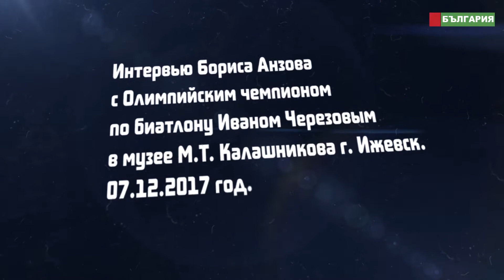Иван Черезов трёхкратный чемпион мира и двукратный призёр Олимпийских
Интервью на "Медиа Мост Болгария" с трёхкратный чемпион мира и двукратный призёр Олимпийских игр в эстафетных гонках, многократный победитель этапов Кубка мира. Заслуженный мастер спорта России. Один из лидеров мужской сборной России по биатлону, Иван Юрьевич Черезов

Иван Черезов – уроженец города Ижевск Удмуртской республики. Родился в 18 ноября 1980 года. Женат имеет 3-х детей. Его мать работала экономистом на одном из промышленных предприятий города. Отец долгое время трудился водителем рейсового автобуса. В школе мальчик ничем особенным не отличался. Учился средне, много времени проводил во дворе с друзьями. Рост у Мвана 173 см.
В возрасте 9 лет совершенно случайно, поддавшись уговорам одного из приятелей, попал на тренировку в секцию биатлона, где и задержался на многие годы. Образование знаменитый спортсмен получал в Нижегородской юридической академии - к тому времени как раз открылся ее ижевский филиал. Первым местом работы стал отдел уголовного розыска, а официальной должностью – оперуполномоченный.
Однако, по признанию самого чемпиона, преступников он ловил только «на бумаге». Основной деятельностью во время учебы и работы был биатлон. Свою первую медаль Ваня Черезов получил в 1995 году, когда представлял свой регион на юношеском первенстве республики. Не заставили себя ждать и следующие награды и титулы:

22 место на Кубке мира в финском Контиолахти (2003 год);
звание чемпиона мира в смешанной эстафете 2005 года;
серебряная медаль на Олимпиаде в Турине (2006 год);
лучший результат по точности стрельбы сезона 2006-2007;
выигрыш гонки преследования в Контиолахти (2007 год);
чемпионство в классических эстафетах, добытое последовательно в 2007 и 2008 годах;
бронзовая медаль масс-старта на корейском чемпионате мира (2009 год);
3 место в общем зачете на Кубке мира сезона 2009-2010;
5 место в общем зачете Кубка мира сезона 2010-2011.
На тот момент Иван Черезов имел 7 личных побед на различных этапах Кубка мира, являлся участником легендарной «Золотой четверки» (Чудов, Круглов, Ярошенко, Черезов), за 8 стартов ни разу не занявшей места ниже второго.На летнем российском чемпионате 2011 года в Уфе биатлониста Черезова настигла неудача – двигаясь на большой скорости, он упал (палка застряла между лыжероллерами). Падение спровоцировало тяжелую травму: перелом надужной лодыжки и закрытый вывих стопы. Единственным способом вернуть спортсмену подвижность оказалась сложная операция. Поэтому пострадавший был доставлен спецбортом Федерального медицинского агентства в Москву, под надзор лучшего спортивного травматолога Сергея Архипова.

Операция прошла успешно, но сезон 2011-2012 пришлось пропустить. Все это время было посвящено восстановлению после травмы. Однако уже 10 марта 2012 года Иван успешно выступил на Кубке IBU в немецком Альтенберге, заняв 5 место. Сезон 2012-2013 оказался для Ивана довольно напряженным. После Альтенберга ему предстояла индивидуальная гонка в норвежском Бейтостолене (1 место) и спринт там же на 10 км (5 место). Кроме того, он принял участие в:

спринте на 10 км в Словении (Кубок мира) – 62 место;
спринте на 10 км в Ижевске (Ижевская винтовка) – 11 место;
индивидуальной гонке в Ижевске – 2 место;
спринте в Холменколлене – 31 место;
масс-старте в Увате – 1 место.